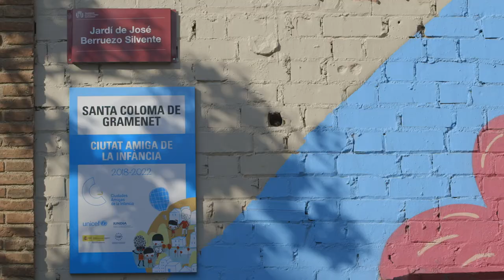URBANBATfest 9: La ciudad dentro de casa (2020) | Píldoras urbanas. Espacios co-educadores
Dafne Saldaña I Arquitecta en Equal Saree